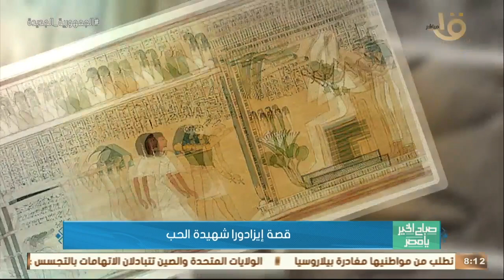صباح الخير يا مصر | قصة "إيزادورا" شهيدة الحب